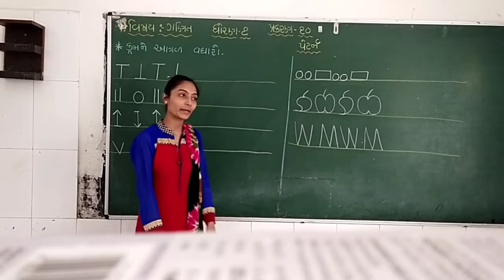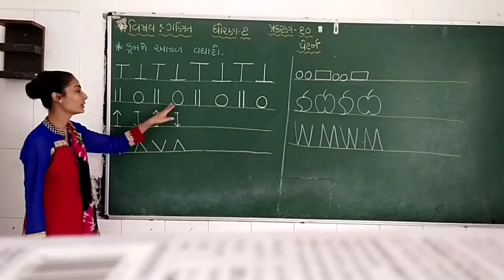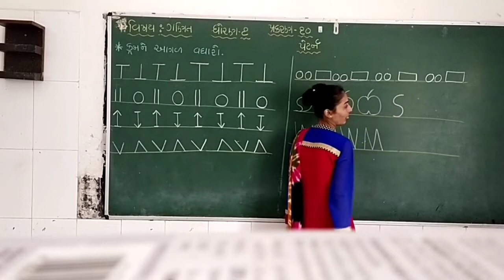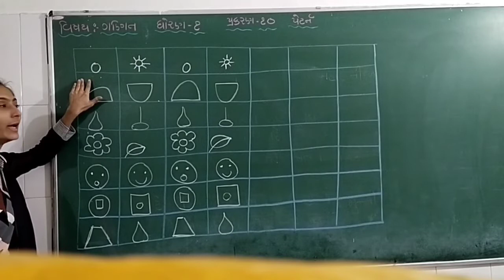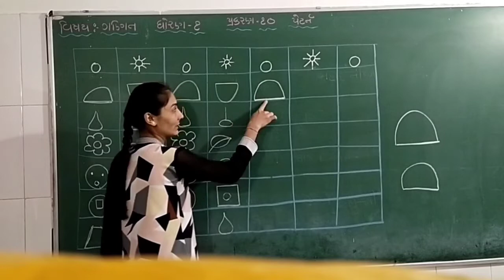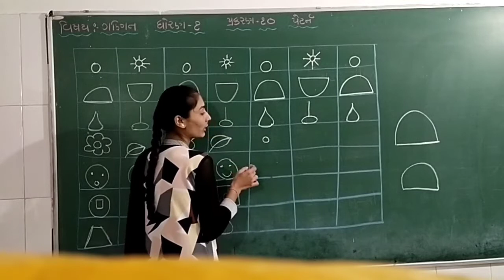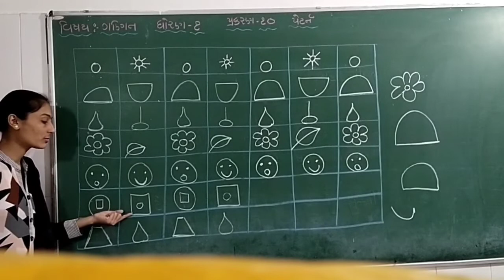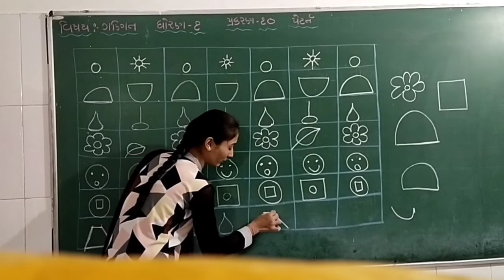ધોરણ ‌- ૧ વિષય ‌- ગણિત પ્રકરણ ‌- ૧૦ ( પેટનૅ )Part - 1